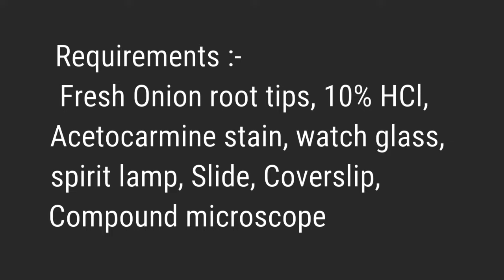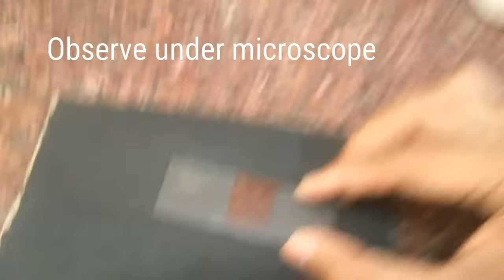Study of Mitosis using onion root tips || squash preparation || stages of mitosis